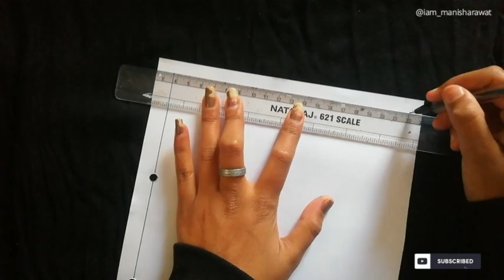5 easy ideas to make Front page | Easy Front page Ideas #2022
5 ideas to make front pages
How i make front pages for my practical file